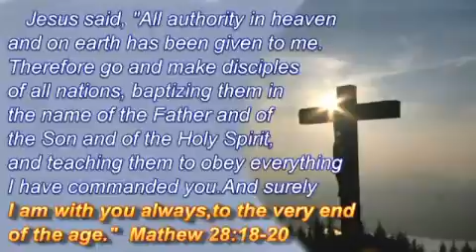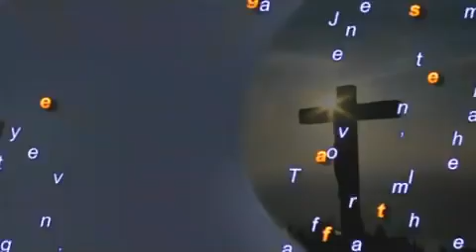Billy Grahm 1958 The Hand Writing on the wall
a timeless message that fits the time we live in today